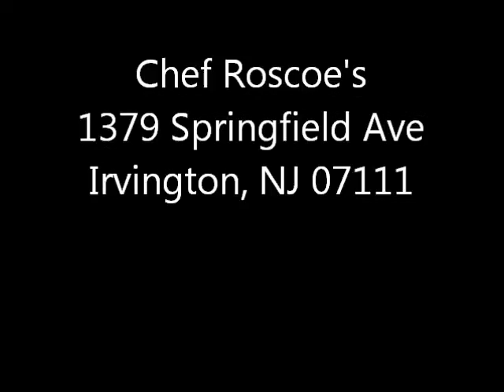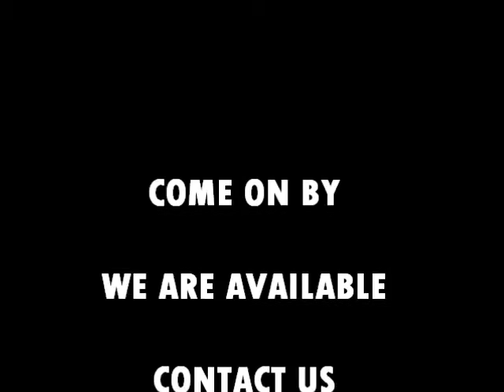Perfect Party Space at Chef Roscoe's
If you're looking for a private restaurant  to host your next birthday party, board meeting, live seminar, launch party, networking event